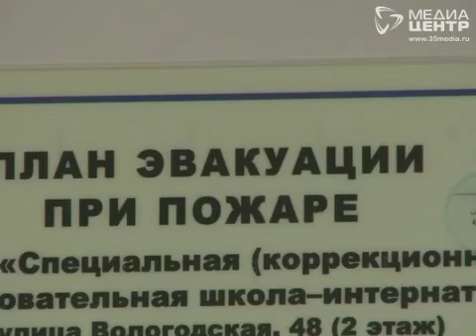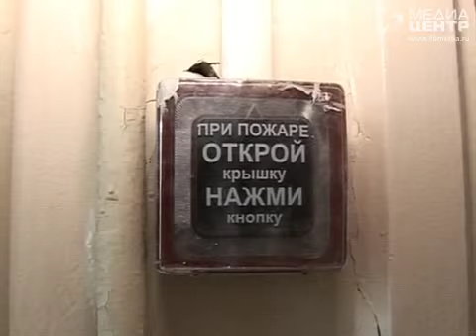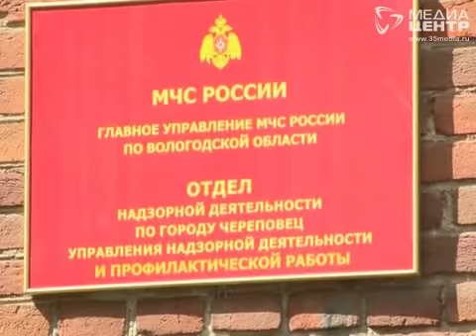Одна школа и один детсад в Череповце все еще не готовы к началу учебного года